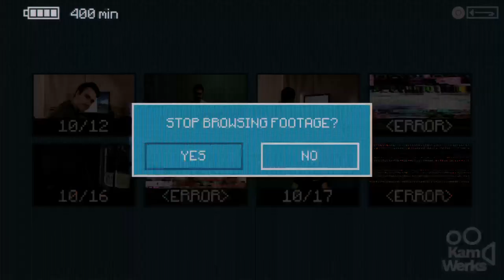C'mon, give the robot card player a chance, I think he's CUTE !!